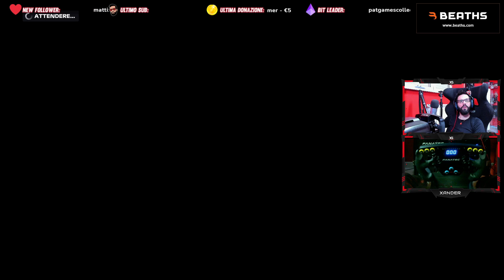LO SCOGLIO PIU' GRANDE - F1 2020 Carriera HULKENBERG #51 - GP Monaco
HULK IS BACK!!! Ripercorreremo la carriera di Nico Hulkenberg dagli esordi con la Williams, fino alla recente avventura in Renault e cerchermo di portarlo a vincere il titolo mondiale! Si gioca su F1 2020 a difficoltà 95 rigorosamente senza aiuti con Fanatec CLS Elite F1 Set!